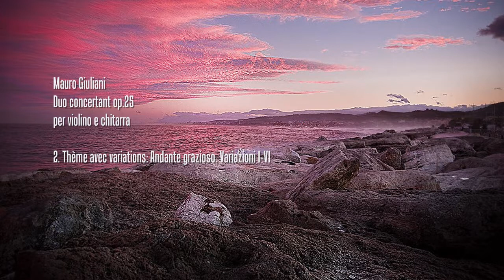Mauro Giuliani - Duo Concertant op.25 [HD]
Lorenzo Micheli chitarra
Ivan Rabaglia violino